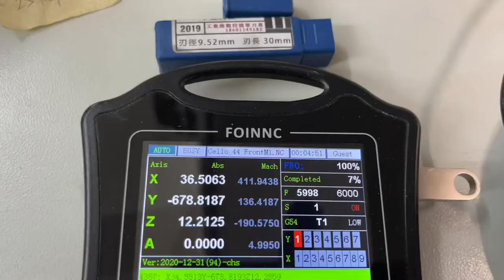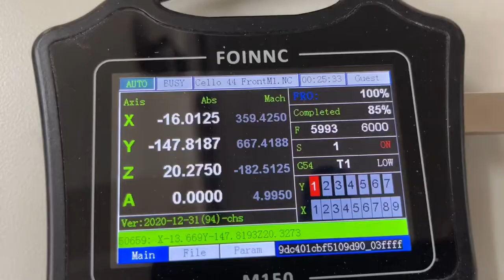สร้างเชลโล ด้วยผู้ช่วยอัจฉริยะ Ep.11